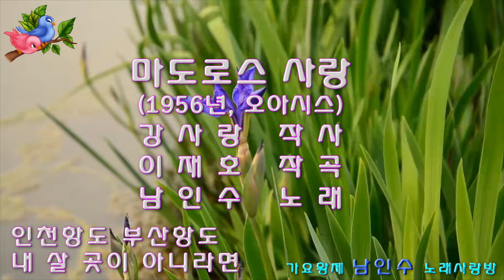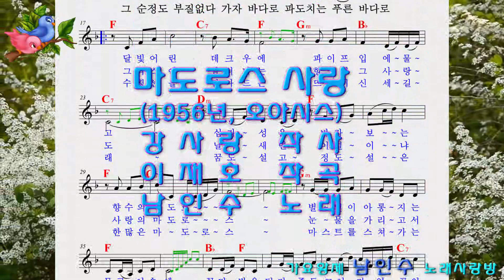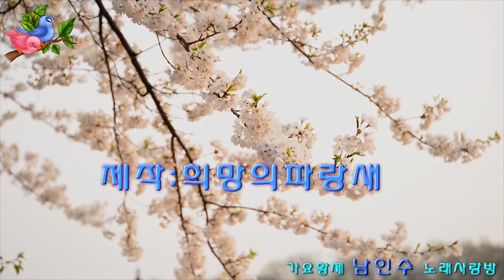㉳마도로스사랑1956년[남인수.Nam In Soo]-바구미 미디연주. 원키, F, 오리지날대사삽입)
“마도로스 사랑1956년"(오아시스)
남인수(南仁樹)노래.
강사랑 작사.이재호 작곡
1.
달빛 어린 데크(키)우에 파이프 입에물고
십자성을 바라보는 향수의 마도로~스
 별빛이 아롱지는 물 굽이 속에
 꽃 다발을 던져주든 그 여자 얼골
 인천항아 잘 있거라
징소리 울리며 배 떠나간다
2.
그라스에 넘쳐나는 항구의 그 사랑도
 날이 새면 이별이냐 사랑의 마도로~스
 눈물을 가리고서 웃음 지으며
 손수건을 흔들어 준 그 여자 얼골
 목포항아 잘 있거라
하룻밤 뜨내기 사랑 아니냐
3.
수평선을 넘나드는 뜨내기 신세길래
꿈도 설고 정도 설은 한 많은 마~도로~스
마스트를 스쳐가는 꽃 구름속에
내 가슴을 파고드는 그 여자 얼골
부산항아 잘 있거라
닻 감고 떠나는 뱃길도 멀다
[대사]
항구의 사나이는 하룻밤 사랑이다
인천항도 부산항도 내 살 곳이 아니라면
꽃다발을 던져주는 그 순정도 부질 없다
가자 바다로 파도치는 푸른 바다로
ㅡ㉳-바구미 미디연주(대사 편집)ㅡ